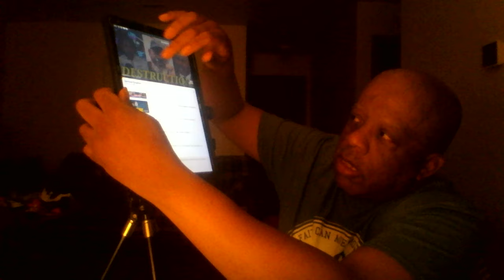My thoughts on Pastor Dowell situation with his former members exposed by content creators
Here is part one of the videos on Pastor Dowell of Straightway Ministries content creators by exposing former members